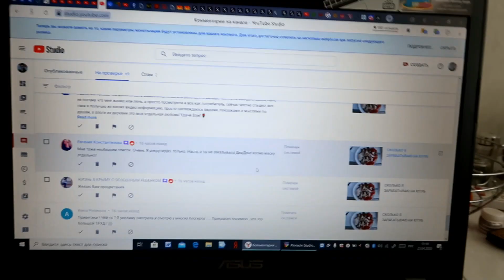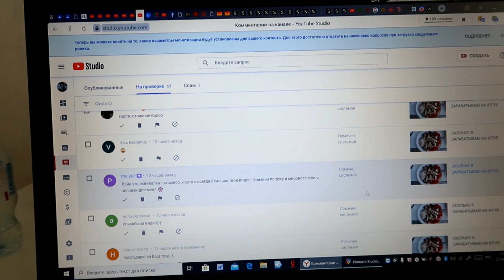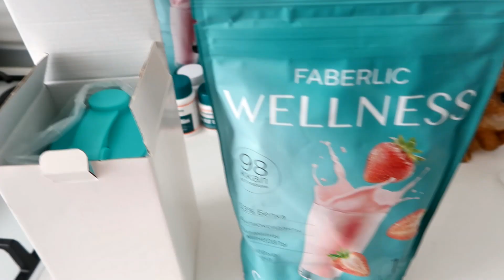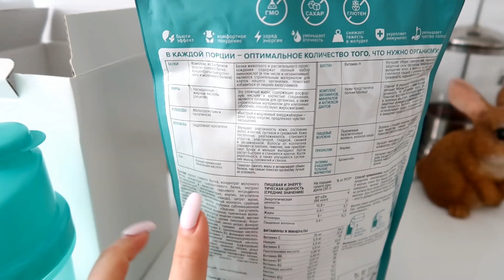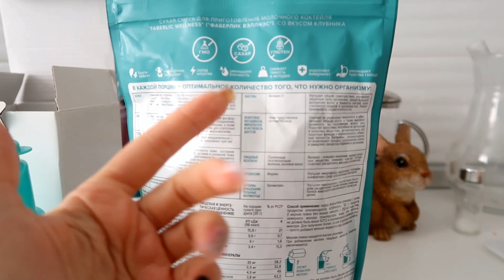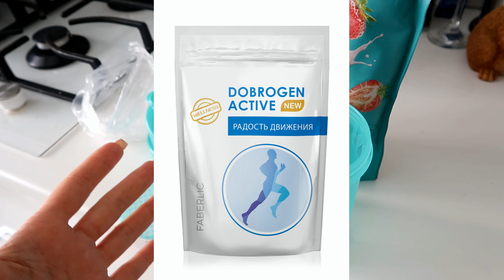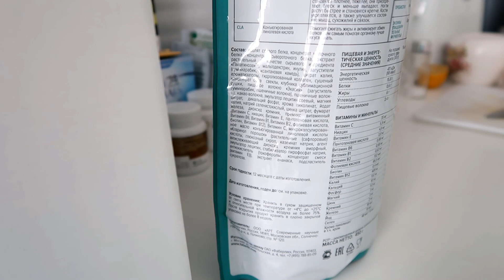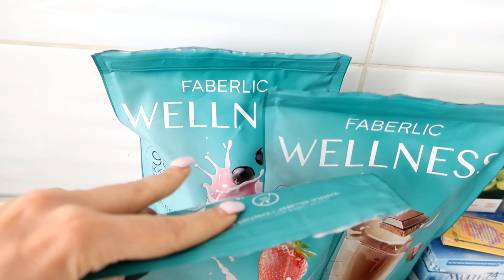ПОХУДЕЛА на 18 килограмм